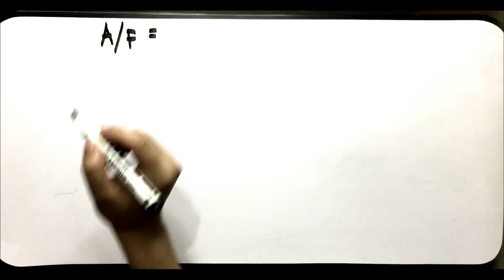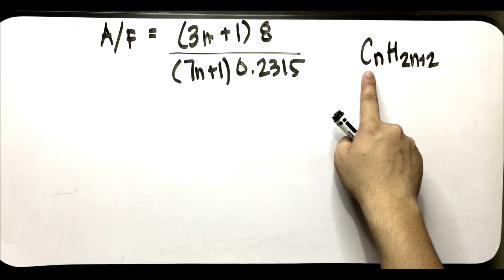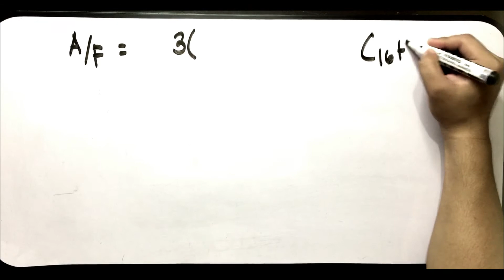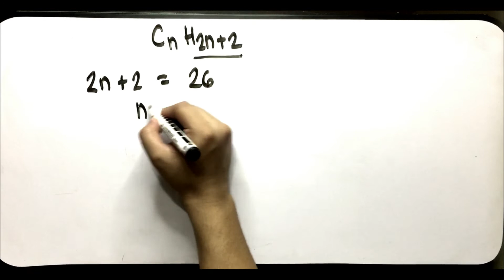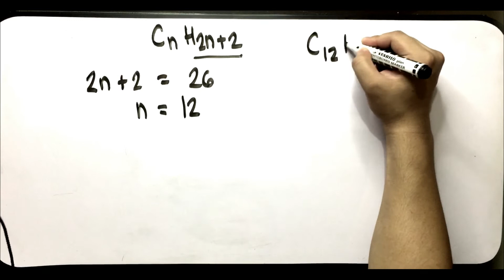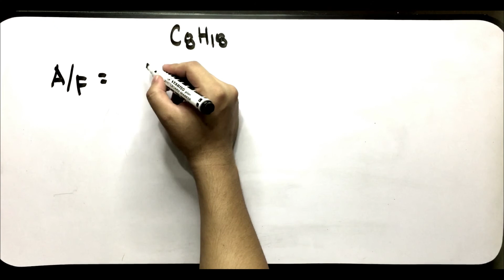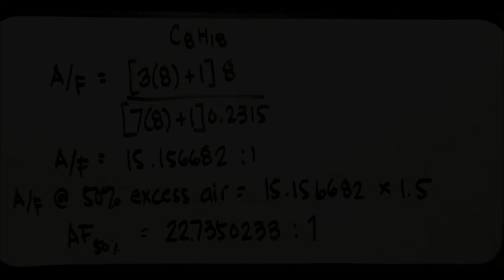Air-to-Fuel Ratio Problem Solving - Farm Power | AGRICULTURAL ENGINEERING | FILIPINO TUTORIAL | XnY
57 AGRICULTURAL POWER AND ENERGY | Air-to-Fuel Ratio (Mass-based Computation) | ABE Board Exam Review | XnY